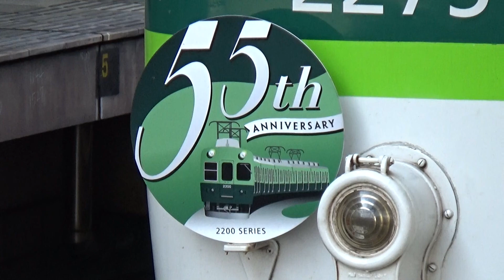【ゲンコツテール＆55周年！】京阪電車 2200系2225編成 普通中之島行き 枚方市駅発車